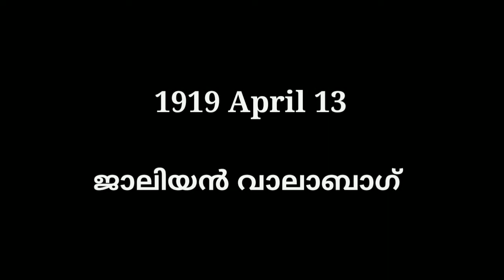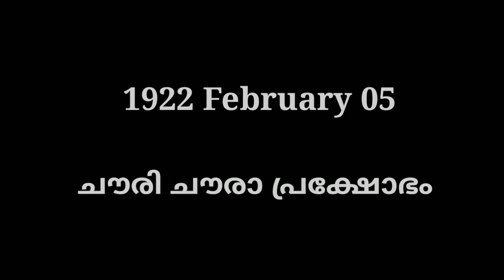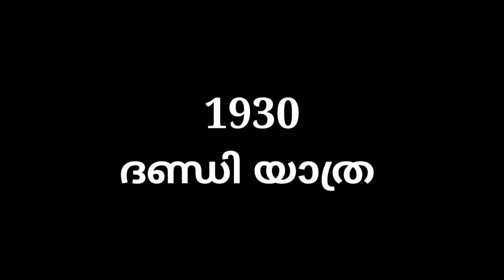ഇന്ത്യൻ സ്വാതന്ത്ര്യത്തിലെ ചരിത്ര മുഹൂർത്തങ്ങൾ ❣️❤️